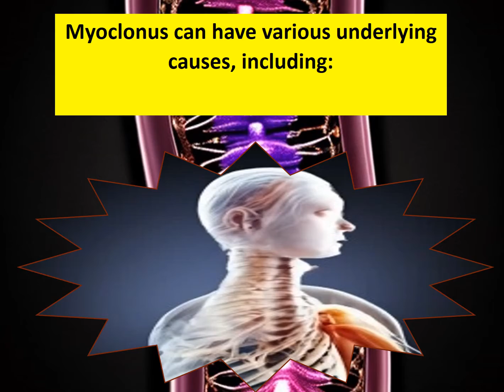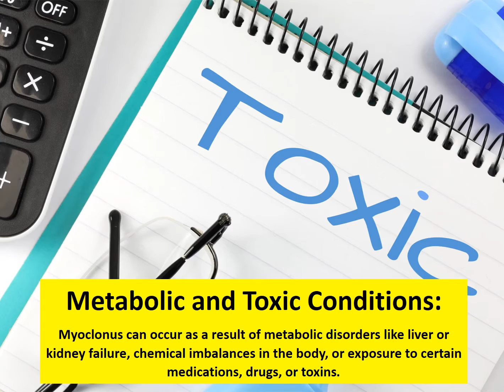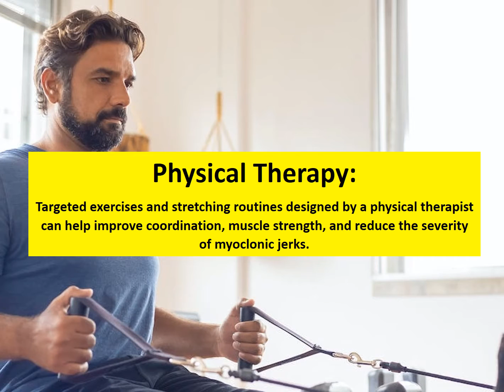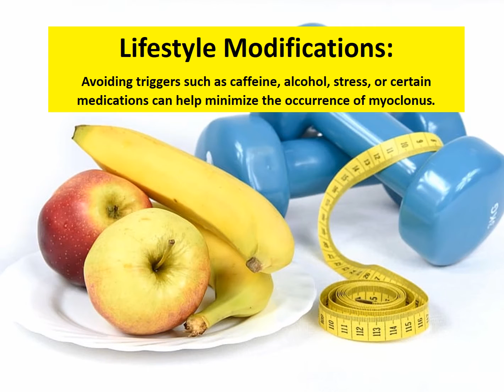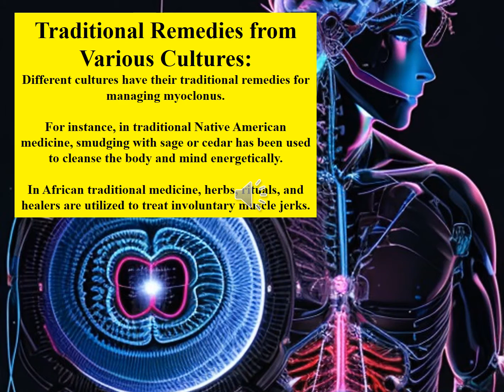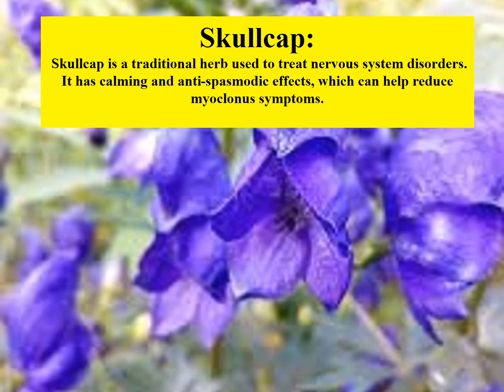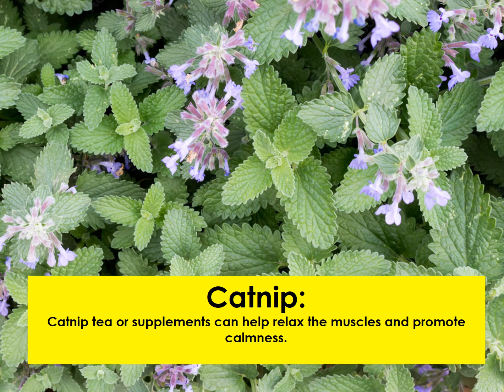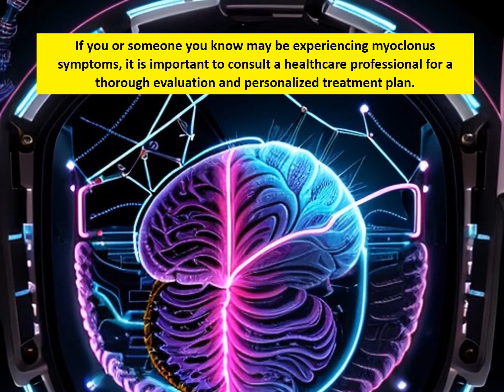The Healing Power of 20 Myoclonus Herbal Remedies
Myoclonus is a neurological disorder characterized by sudden, involuntary muscle contractions or jerks. These jerks can affect any part of the body and can range from mild to severe. Myoclonus can occur on its own or as a symptom of an underlying condition.
There are several different types of myoclonus, including physiological, essential, and symptomatic myoclonus. Physiological myoclonus is a normal muscle twitch that can occur from time to time, such as when falling asleep. Essential myoclonus is a hereditary form of the disorder that is not caused by any other underlying condition. Symptomatic myoclonus is caused by another condition or factor, such as an injury, medication, or a metabolic disorder.
The exact cause of myoclonus is often unknown, but it is thought to involve disruptions in the normal communication between the brain and muscles. Some common triggers for myoclonus include stress, sleep deprivation, and certain medications. In some cases, myoclonus may also be a symptom of a more serious underlying condition, such as epilepsy, multiple sclerosis, or Parkinson's disease.
The symptoms of myoclonus can vary depending on the severity and type of the disorder. Mild cases may only involve occasional muscle twitches, while severe cases can cause frequent, repetitive jerks that significantly interfere with daily activities. These jerks can be unpredictable and may occur at any time, making it difficult for individuals with myoclonus to perform tasks that require fine motor control, such as writing or eating.
Diagnosing myoclonus often involves a thorough medical history, physical examination, and neurological tests. Doctors may also order additional tests, such as blood tests or imaging scans, to help identify any underlying causes of the myoclonus.
There is currently no cure for myoclonus, but treatment options are available to help manage the symptoms. Medications, such as anti-seizure drugs and muscle relaxants, may be prescribed to help reduce the frequency and severity of the muscle jerks. Physical therapy and occupational therapy may also be beneficial in improving muscle control and coordination.

20 Herbal Remedies for Myoclonus
1. Valerian Root: Known for its calming properties, valerian root can help reduce muscle spasms and ease myoclonus symptoms.
2. Passionflower: This herb has sedative and antispasmodic properties, making it effective in managing involuntary muscle contractions associated with myoclonus.
3. Skullcap: With its muscle relaxant and nervine properties, skullcap can help alleviate muscle spasms and promote relaxation.
4. Ashwagandha: This adaptogenic herb can help balance the nervous system and reduce muscle twitches.
5. Kava Kava: Known for its muscle relaxant effects, kava kava can help relieve myoclonus symptoms.
6. Lemon Balm: This herb has calming properties that can help reduce muscle spasms and nervous system hyperactivity.
7. Chamomile: Chamomile tea or supplements can help relax the muscles and reduce myoclonus symptoms.
8. Lobelia: This herb has muscle relaxant properties that can help relieve muscle contractions associated with myoclonus.
9. Catnip: Catnip tea or supplements can help relax the muscles and promote calmness.
10. California Poppy: This herb has antispasmodic and sedative properties, making it helpful in managing myoclonus symptoms.
11. St. John's Wort: Known for its antidepressant and antispasmodic properties, St. John's wort can help improve mood and reduce muscle spasms.
12. Skullcap: With its muscle relaxant and nervine properties, skullcap can help alleviate muscle spasms and promote relaxation.
13. Ginkgo Biloba: This herb can help improve blood flow to the brain and reduce involuntary muscle contractions.
14. Lavender: Lavender essential oil or tea can help relax the muscles and promote a sense of calm, easing myoclonus symptoms.
15. Holy Basil: This adaptogenic herb can help balance the nervous system and reduce muscle twitches.
16. Mullein: With its antispasmodic properties, mullein can help relieve muscle contractions associated with myoclonus.
17. Oatstraw: Oatstraw tea or supplements can help relax the nervous system and reduce muscle spasms.
18. Passiflora Incarnata: This herb has sedative and antispasmodic properties, making it effective in managing involuntary muscle contractions.
19. Black Cohosh: Known for its muscle relaxant effects, black cohosh can help alleviate myoclonus symptoms.
20. Linden: Linden tea or supplements can help relax the muscles and reduce myoclonus symptoms.